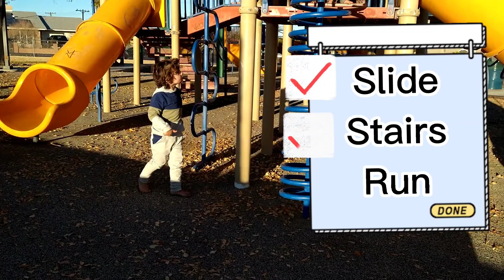Spend the day at the PARK PLAYGROUND ☺️🤩🌻💖 | Angel & Kale